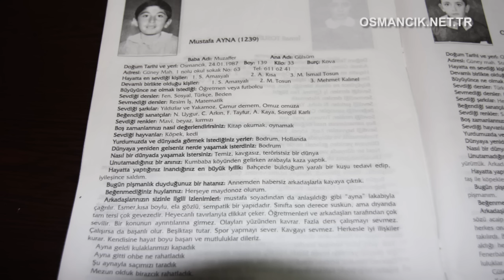Bakın Şehit 10 Yaşında İken Nasıl Bir Dünya Dilemiş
Şehidin İlkokul Yıllığında Kahreden Detay